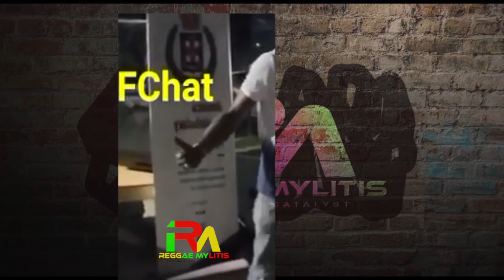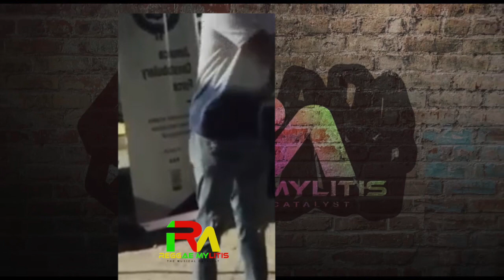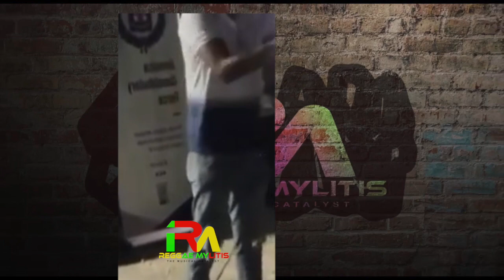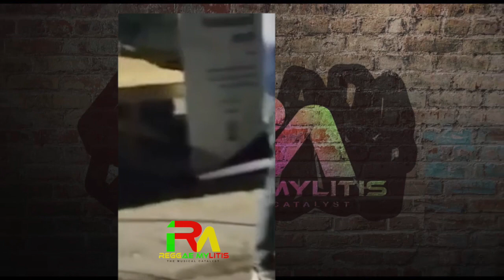BOUNTY KILLER'S SERIOUS WARNING TO GUNM@N IN SEAVIEW GARDENS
HERE IS BOUNTY KILLER'S SERIOUS WARNING TO GUNM@N IN SEAVIEW GARDENS.
BOUNTY KILLER IS IN A CROSS, ANGRY AND MISERABLE MOOD HAS HE LAUNCHES A VERBAL ATTACK ON GUNM@N WHO HAVE GONE ON A K!LLING SPREE IN SEAVIEW GARDENS RECENTLY. THE WARLORD HAS BECOME THE GOD OF PEACE AND HAS JOINED THE POLICE TRYING TO STEM THE UPTURN IN MURD@RS IN SEAVIEW GARDENS. CHECK OUT BOUNTY KILLER'S SERIOUS WARNING TO GUNM@N IN SEAVIEW GARDENS. BOUNTY KILLER FORMERLY LIVED IN SEAVIEW GARDENS AND HAS NOW GONE BACK TO HELP CURB THE VIOLENCE AND MURD@RS IN THE COMMUNITY. AND IT'S A BIG SPEECH AND SOLID MESSAGE AND WE WANT TO SEE MORE ARTISTE TAKE UP THE INITIATIVE LIKE KILLA AND START TO TALK UP AGAINST CR!ME AND V!OLENCE. bountykiller jamaicaconstabularyforce.